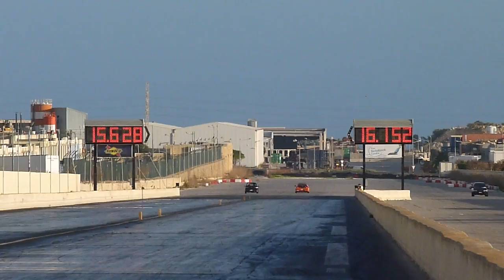November 2014 RWUB Run 59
15th November 2014 - Run What You Bring event hosted by the MDRA at Hal Far Raceway